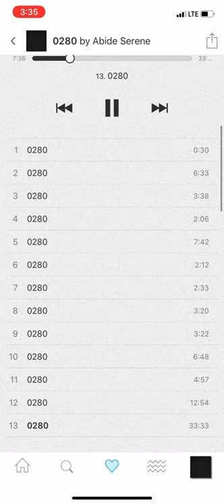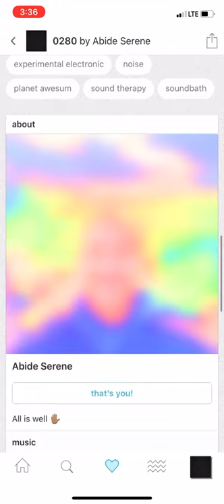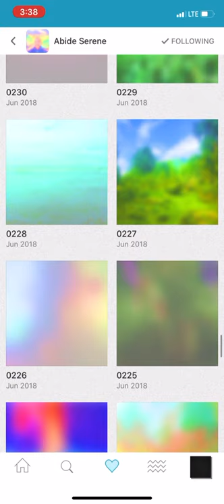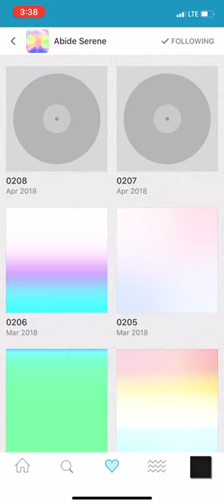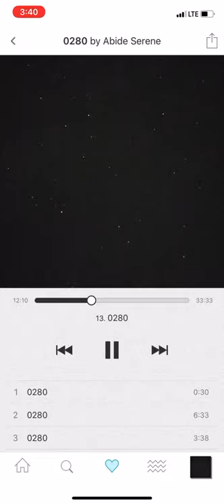Abide Serene - 0280